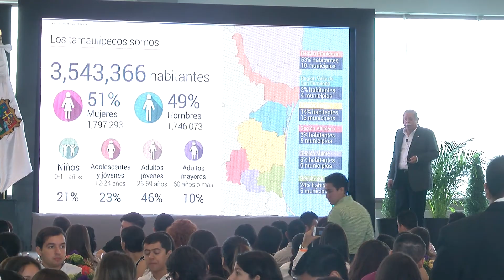Las Noticias - Se reunen estudiantes con gobernador de Tamaulipas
Los universitarios se reunieron con el gobernador Egidio Torre, quien modificó su agenda para entre otras cosas, exponerles las obras de su administración.